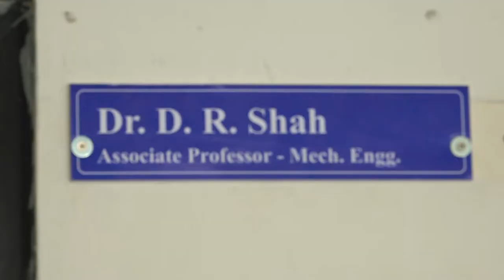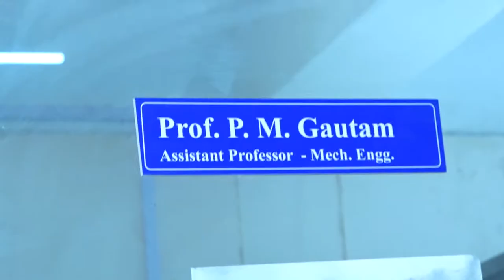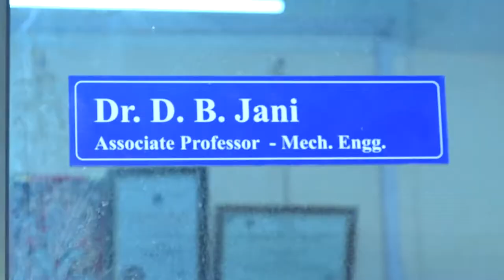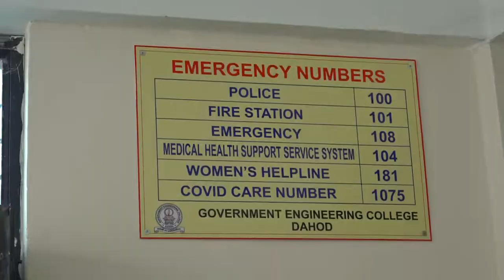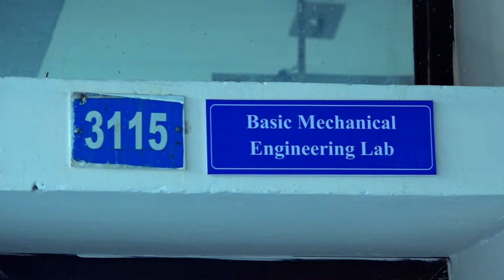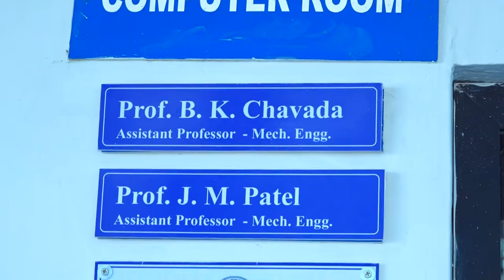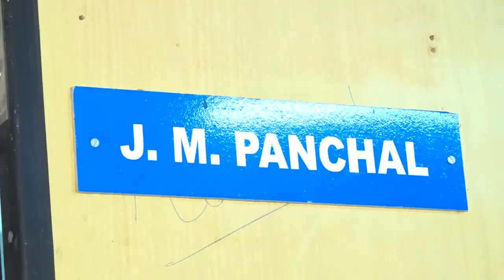Video Tour of Mechanical Engineering Department, Government Engineering College Dahod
The video will take you to the brief tour of Mechanical Engineering Department of Government Engineering College Dahod.
The video showcases different laboratories and machine setups in the department. This video is specifically created to give video tour to the NBA committee member for online visit dated 21,22,23 January 2022.